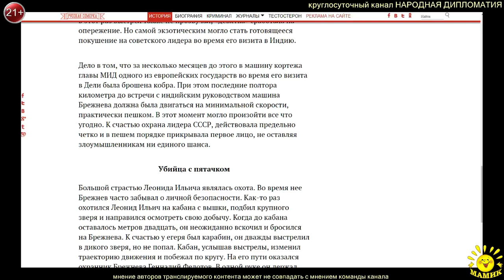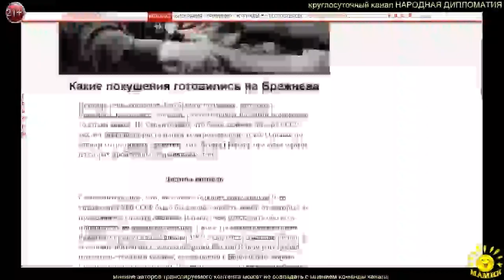Д. Соколов. Какие покушения готовились на Брежнева